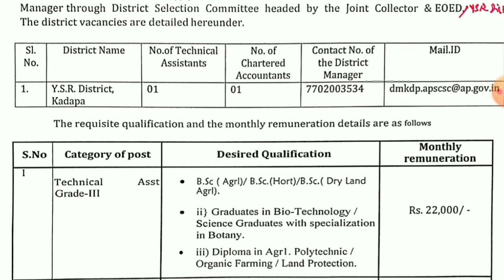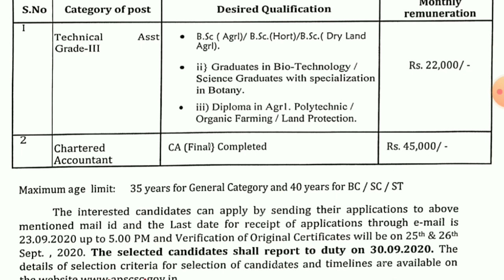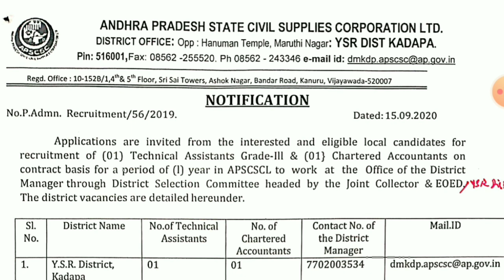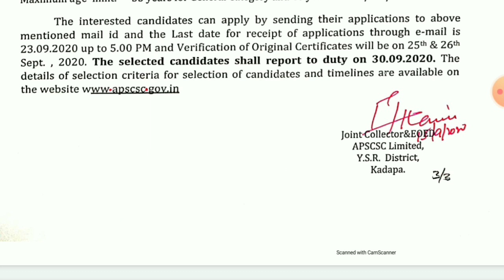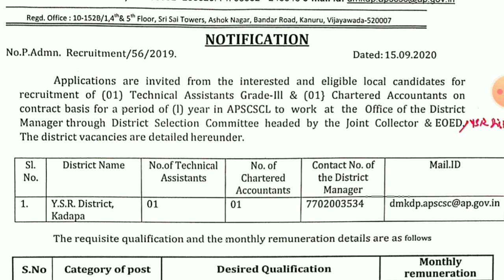AP Government Latest Job Notification 2020 | AP Civil Supplies Corporation Jobs 2020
This video explains AP Civil Supplies Recruitment 2020 details in telugu.